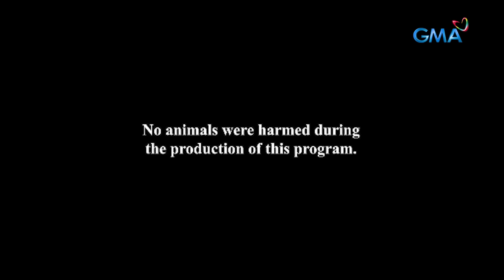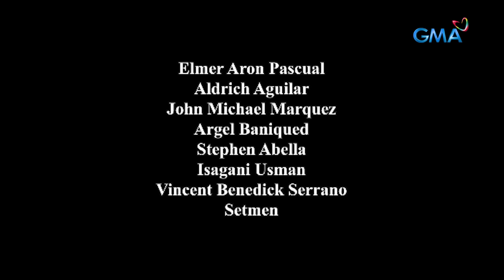Magpakailanman: Quenching my brother-in-law's thirst | Full Episode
Born like two birds of a feather, sisters April (Kim Rodriguez) and May (Faith Da Silva) have always got each other's backs ever since. However, as the two sisters get married to their partners, they will both get tangled up by the man they truly love. What could April possibly do when she finds out that her husband, Edong (Ervic Vijandre) engages in an affair with his own sister-in-law?

Watch episodes of 'Magpakailanman' every Saturday at 8:50 PM on GMA Network, hosted by Ms. Mel Tiangco. This episode, "Huwag Ate, Huwag Bayaw," stars Kim Rodriguez, Faith Da Silva, Rodjun Cruz, Ervic Vijandre, Lovely Rivero, Mike Lloren, Rein Adriano, and Kim Belles.